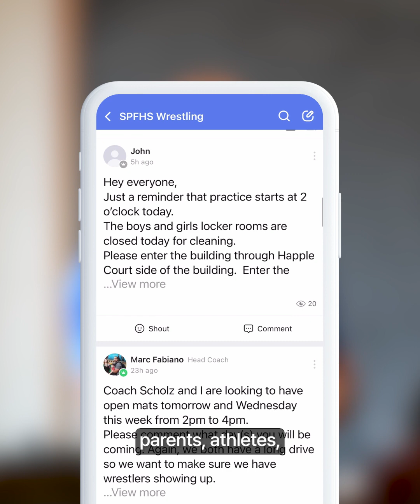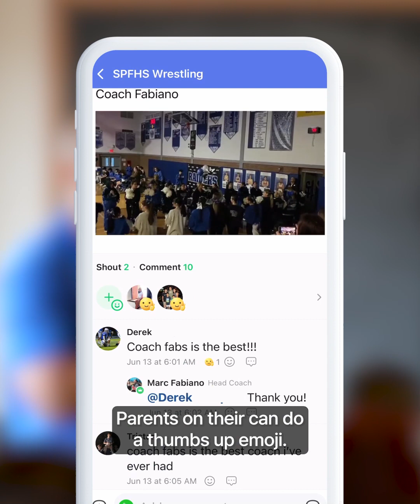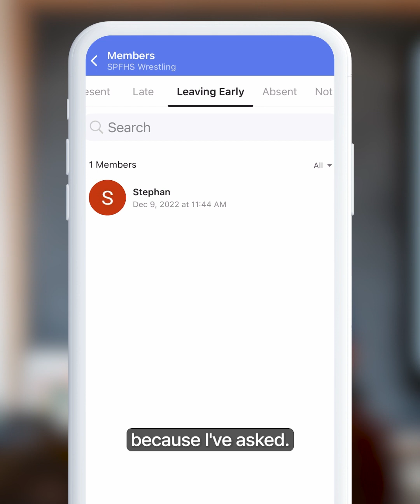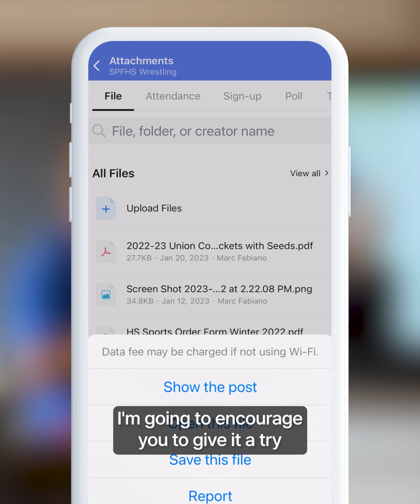Why High School Coaches Use the BAND App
Wrestling teams use the BAND app to communicate with their team. See BAND app review by Coach Marc Fabiano at USA Wrestling Silver Coaches College